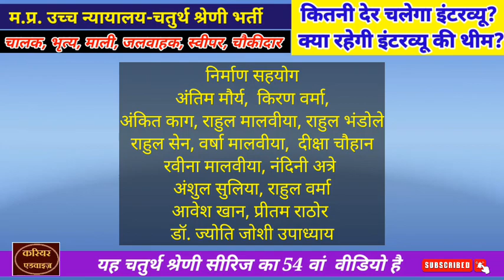MP HIGH COURT CLASS-4 वर्ग-4 भर्ती-कितनी देर चलेगा इंटरव्यू और इंटरव्यू में क्या पूछा जायेगा?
इस वीडियो में मैं आपको यह बताने जा रही हूँ कि आपका इंटरव्यू औसतन कितनी देर चल सकता है और
आपके इंटरव्यू की मुख्य थीम क्या रह सकती है. आप से इंटरव्यू में किस विषय पर प्रश्न पूछे जा सकते हैं?

जिन तीस जिलों के एडमिट कार्ड अपलोड हो गए हैं, उन जिलों के विद्यार्धी
•  इस  लिंक को क्लिक करके अपना एडमिट कार्ड प्राप्त कर लेवें...
इंटरव्यू की तैयारी के लिए  पिछले सभी 53 वीडियो की प्लेलिस्ट की   लिंक